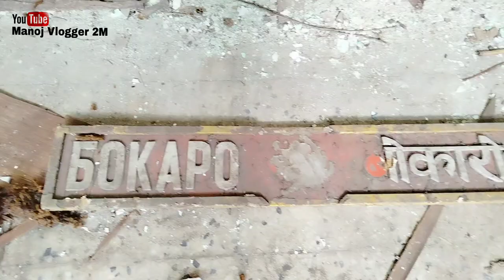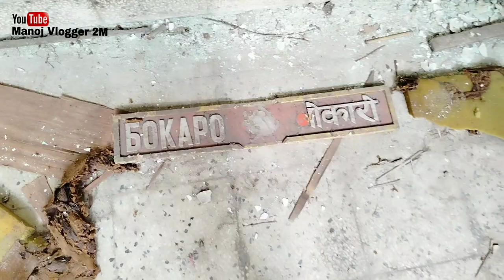बोकारो Russian Society भूत बंगला !! Haunted House Bokaro !! The Ghost 👻 of Russian Colony !!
बोकारो भूत बांग्ला 1965 में हुआ था जल कर रख !!